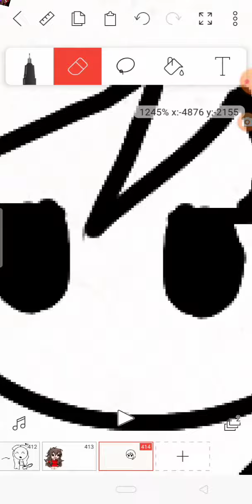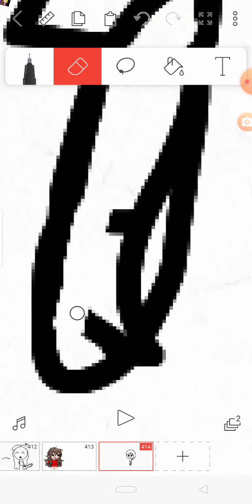I tried to draw girlfriend on Friday night funkin